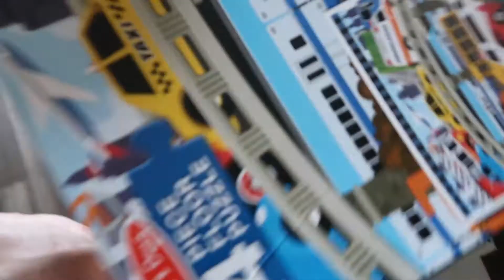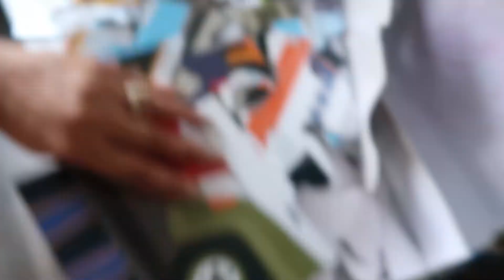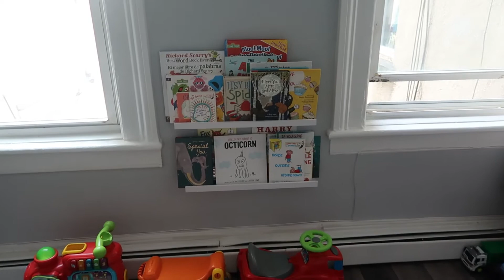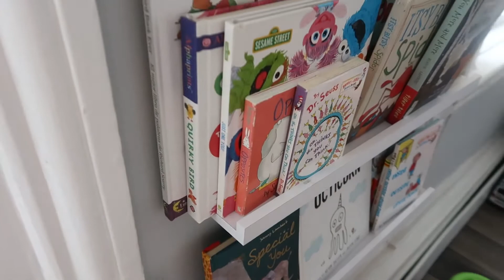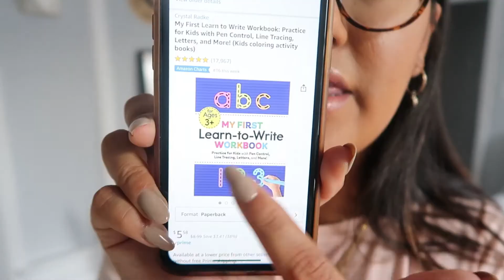AMAZON FINDS WITH LINKS| KIDS MUST HAVES 2020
If you didn't know by now, I LOVE SHOPPING haha! In this video I will be sharing some of my absolute favorite products that I have purchased from Amazon for my toddler! Thank goodness for Amazon prime so that way if you are interested in any of the products you can get them in a couple of days! Enjoy!

Potty Seats
Slide: https
Large Puzzle
Silicone Cupcake Holders
Bento boxes
Bike: I couldn't find it but I linked a similar one!
Workbook: https